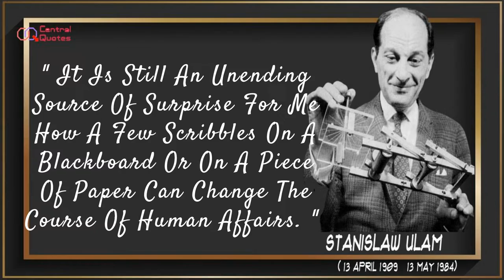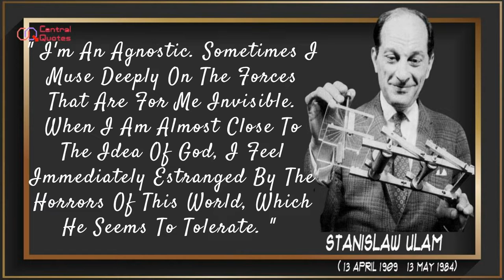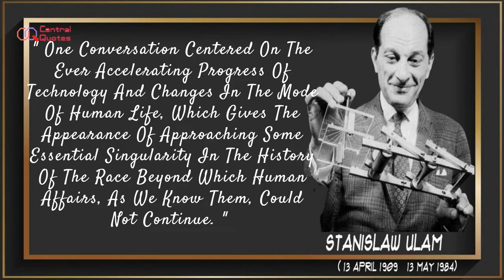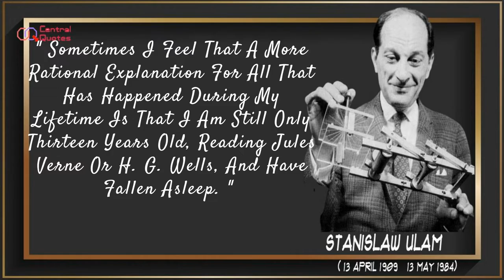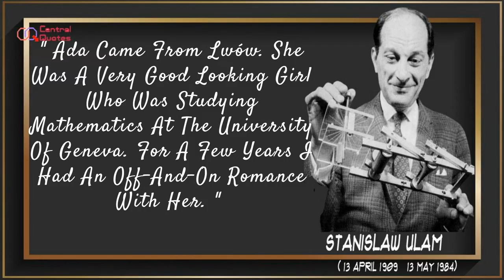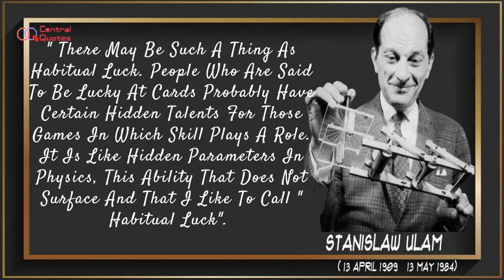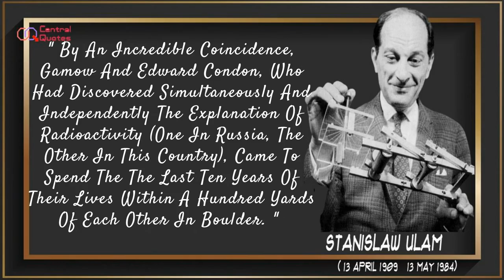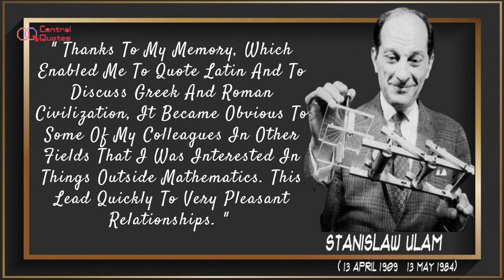Stanisław Marcin Ulam Quotes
Stanisław Marcin Ulam 13 April 1909 – 13 May 1984) was a Polish-American scientist in the fields of mathematics and nuclear physics. He participated in the Manhattan Project, originated the Teller–Ulam design of thermonuclear weapons, discovered the concept of the cellular automaton, invented the Monte Carlo method of computation, and suggested nuclear pulse propulsion. In pure and applied mathematics, he proved some theorems and proposed several conjectures.
Born into a wealthy Polish Jewish family, Ulam studied mathematics at the Lwów Polytechnic Institute, where he earned his PhD in 1933 under the supervision of Kazimierz Kuratowski and Włodzimierz Stożek.In 1935, John von Neumann, whom Ulam had met in Warsaw, invited him to come to the Institute for Advanced Study in Princeton, New Jersey, for a few months. From 1936 to 1939, he spent summers in Poland and academic years at Harvard University in Cambridge, Massachusetts, where he worked to establish important results regarding ergodic theory. On 20 August 1939, he sailed for the United States for the last time with his 17-year-old brother Adam Ulam. He became an assistant professor at the University of Wisconsin–Madison in 1940, and a United States citizen in 1941.